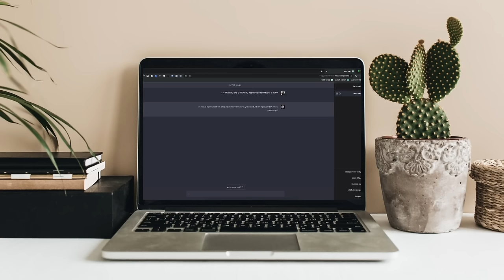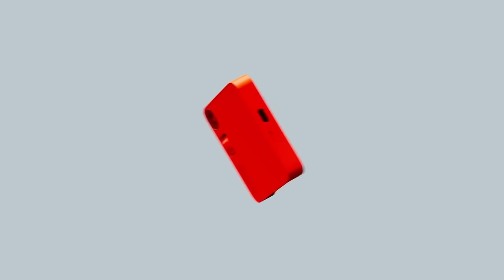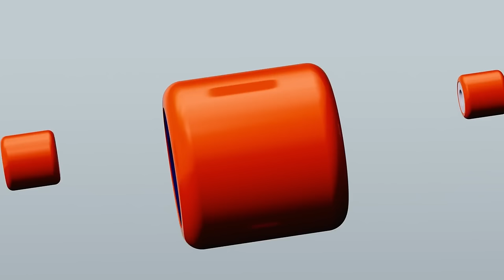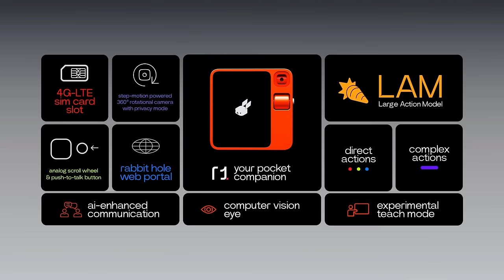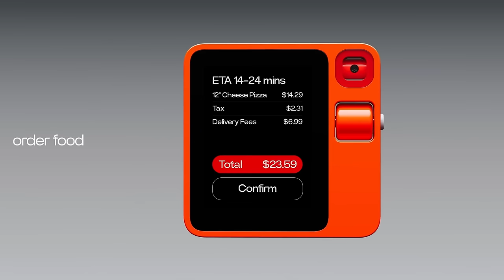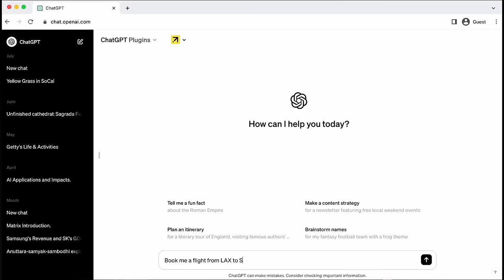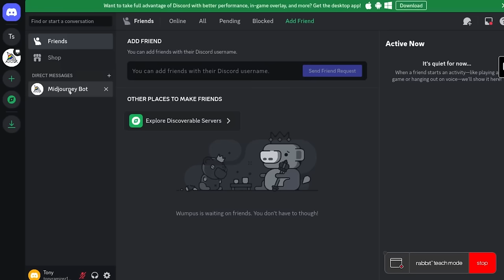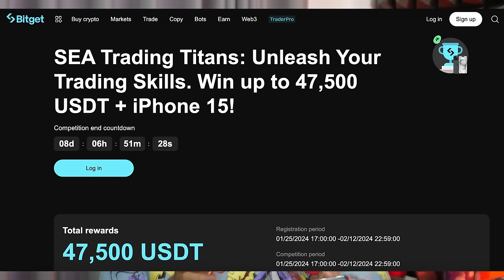ពីដើមចិញ្ចឹមសត្វ សម័យនេះគេចញ្ចឹម Ai | Rabbit R1 Khmer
បច្ចេកវិទ្យា Ai
Rabbit R1 Cambodia
Deep Face
Cambodia AI
Cambodia Rabbit R1